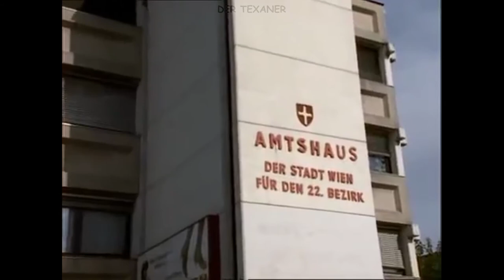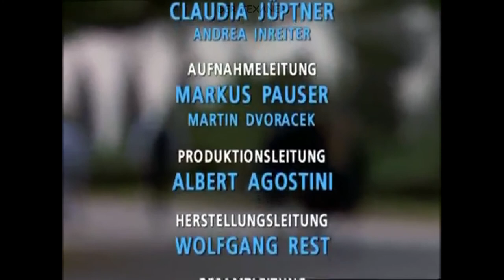Kaisermühlen Blues - 31 Ein Stern Wird Geboren (Reupload)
Als Gitti und Trautmann Essen gehen, treffen sie zufällig auf Gustl, der mit einer Chinesin im selben Lokal fröhlich zu Abend isst. Frau Kaiser bekommt einen Gewerbeschein als anerkannte Wahrsagerin und Mama Schoitl heiratet ihren Hofrat Gampernig, was Erwin Schoitl’s Chancen auf ein Erbe verringert. Franzi wird gefunden und nach Steinhof gebracht und Joschi verspricht René eine große Sängerkarriere.